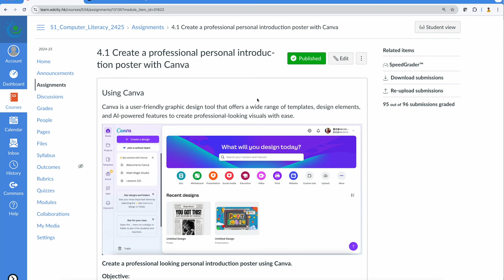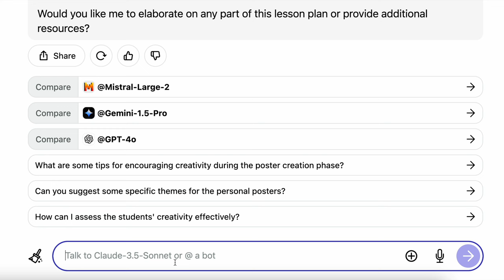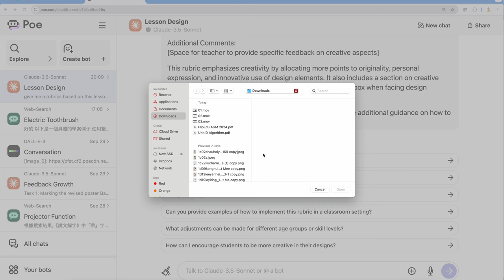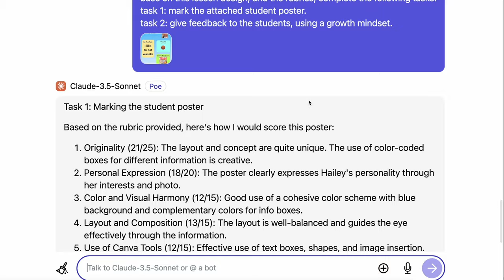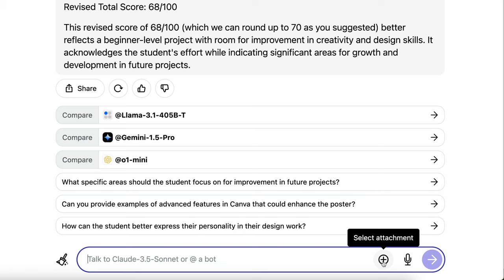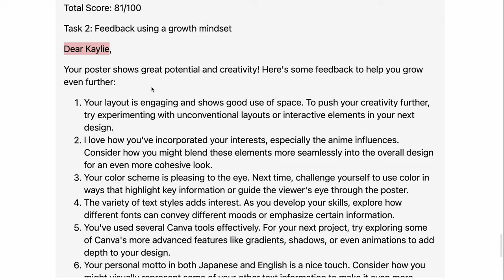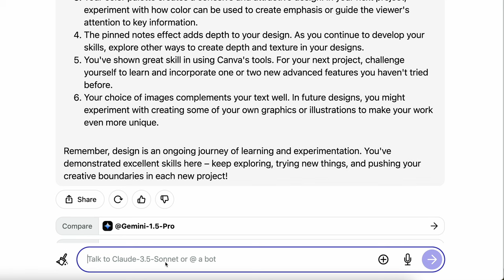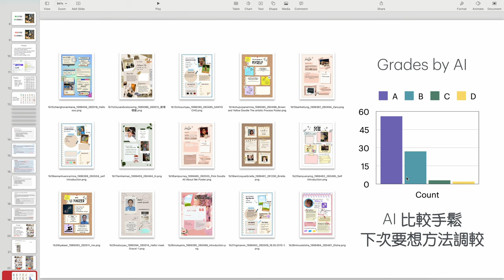Poe 可以做改簿機械人，你知道嗎？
如何利用 Poe 批改學生作業